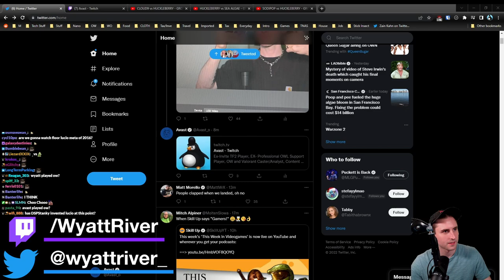Two Esports boomers relive their "golden years" ft. Wyatt River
Everyone was really bad back then, it wasn't just us Copium